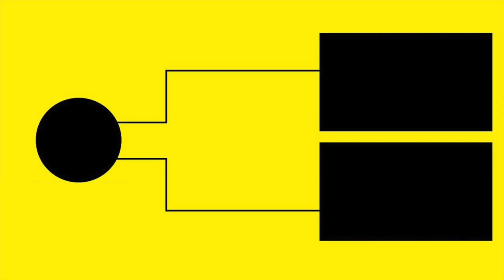Hyundai Creta | Crystal Shield™ Ceramic Coating | Glass Coating | CarzSpa™ Latur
Watch this video of Hyundai Creta getting a brighter and shinier look after getting detailed at CarzSpa™ Latur.

Services offered for 'Hyundai Creta'
* Crystal Shield™ Ceramic Coating
* Glass Coating

Service Benefits:
* Removes Swirl Marks and Minor Scratches
* Protect against Scratches and UV Rays
* Gloss Like Showroom Condition
* Highly Water Repellant Coat
* Excellent Durability
* Anti Static
* Self Cleaning

For Pricing and More Details
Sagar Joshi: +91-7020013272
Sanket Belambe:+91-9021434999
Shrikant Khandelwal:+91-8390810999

Address:
Autoglaze, Belambe Estate, Opposite to D-Mart, Latur - 413512 Maharashtra.

Digital Marketing & Social Media Marketing By Magenta Lab India
Video Editing By Dhanush Setty